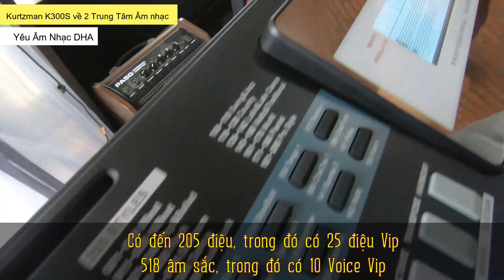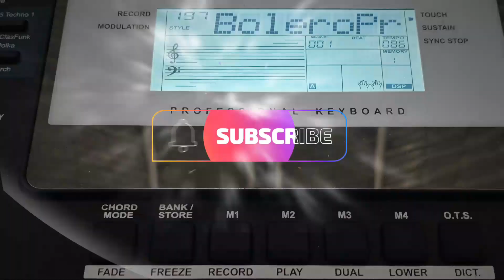Organ Kurtzman K300S về 2 Trung Tâm Âm Nhạc của 2 Thành phố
🎹 Chúc mừng 2 "em" Organ Kurtzman K300S được đồng hành cùng 2 Trung tâm Âm nhạc của TP Bến Tre và TP Gia Nghĩa Đak Nông.
💥  Kurtzman K300S có đến 205 Style, 518 Voice;  trong đó có đến 25 điệu mở rộng và bộ Sample Dân tộc giúp người dùng có thể Chơi được hầu hết các bài nhạc phổ thông.
❤  Kurtzman K300S:
✔ 518 âm sắc - Có luôn Tranh, Sáo, Bầu, Dance, Bass...
✔ 205 điệu - Có luôn Bolero, Dj, Remix, ChaCha, Slowrock, Slow pop...
✔ 120 bài hát mẫu.
✔ Chức năng rất phong phú, vượt tầm giá: Sync Stop; Freezee; Bend; Modulation; Record; Transpose; 8 band tiếng, mỗi band lưu được 4 âm sắc; Fill A, Fill B rời; Intro, Ending rời; Sustain (vang tiếng); Dual (trộn tiếng); Metronome (đếm nhịp); Fade (kết nhỏ dần).
✔ Kết nối:  Phone (6.5mm);  Pedal;  USB máy tính, nguồn.
👌 Bảo hành 24 tháng, 1 đổi 1 trong 30 ngày cho sản phẩm lỗi (phí phát sinh mình chịu);  hỗ trợ thay phụ kiện và sửa chữa (có phí) sau khi hết thời gian bảo hành.
💲 Ship COD toàn quốc vô cùng tiện lợi (khách hàng thanh toán tiền khi nhận hàng tại nhà).
💥 Khuyến mãi đặc biệt cho Qúy Khách Hàng tin tưởng Chuyển khoản trước hoặc mua trực tiếp tại Hải Âu Music.

 🎼  Hải Âu Music:
🎶 Hải Âu Music:
🎸 Cung cấp các loại nhạc cụ với đầy đủ các phân khúc, giá cả hợp lý.  Trách nhiệm, Uy tín là tiêu chí hàng đầu của chúng tôi. Chuyển hàng toàn quốc, hỗ trợ phí Ship khu vực xa.